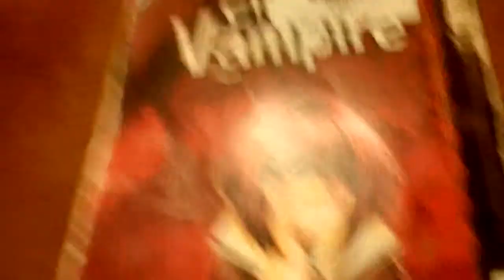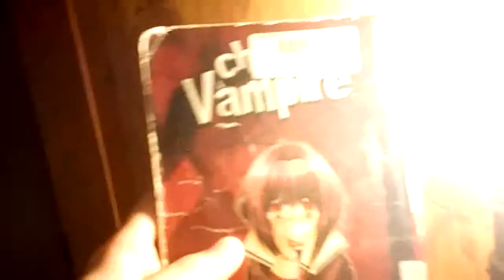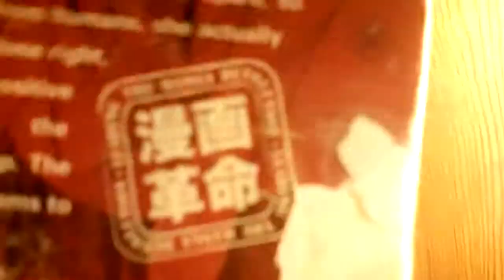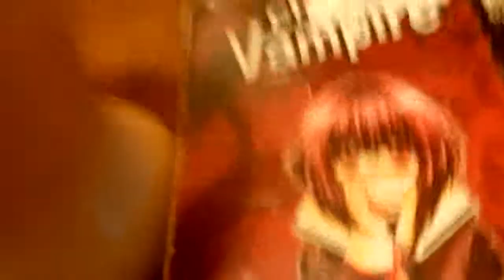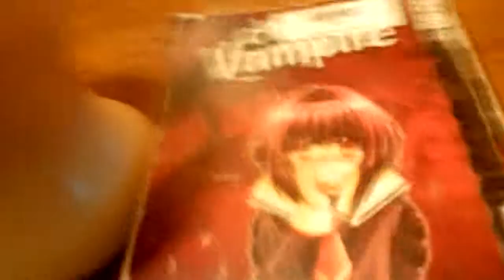Chibi Vampire Manga Review/ Karen